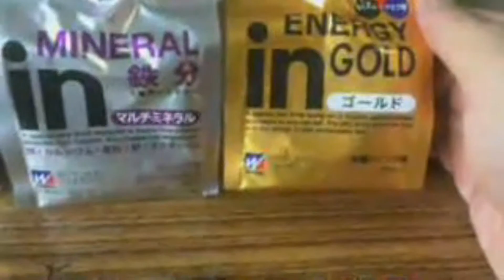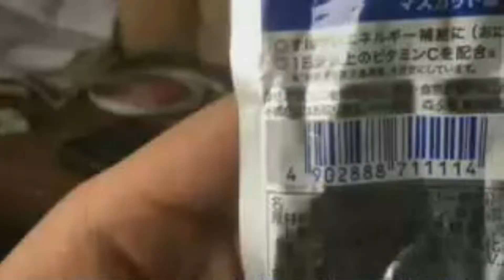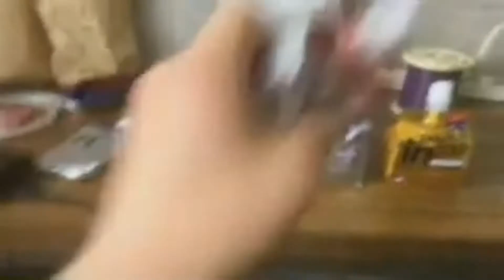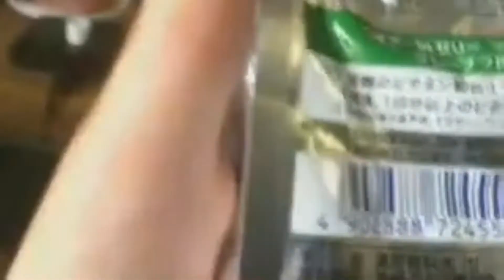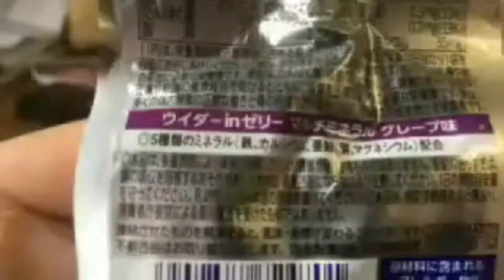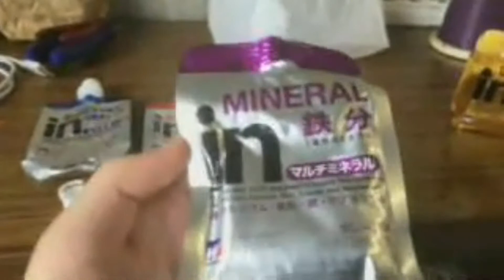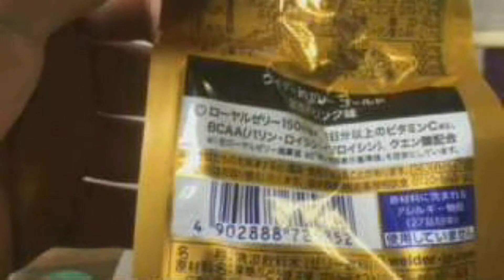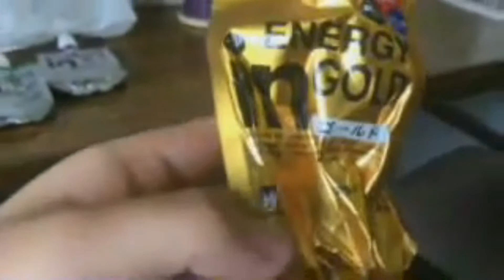レッドTV 「ウィダーinゼリー 飲み比べ」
ウィダーinゼリーを飲み比べました。
なぜか声だけない。

動画は基本撮り溜めです。
この動画をご視聴いただきありがとうございました。
このほかにも様々な動画がございます。

現在やっているシリーズもの

感想やご意見がある方は
この動画のコメント欄か、

その他情報は
ホームページ↓

動画制作時に使用している音源や資料など
(必ずしもすべてを使用しているわけではありません)
音源
フリーBGM DOVA-SYNDROME（音楽素材）↓
効果音
効果音ラボver2.0　（効果音素材）↓

動画編集ソフト↓
CyberLink PowerDirector13
Avidemux

エンコード↓
つんでれんこ

スライドショー制作ソフト↓
iSofterスライドショー作成